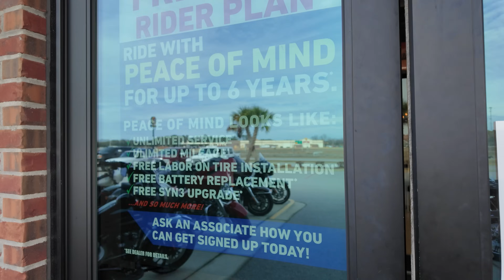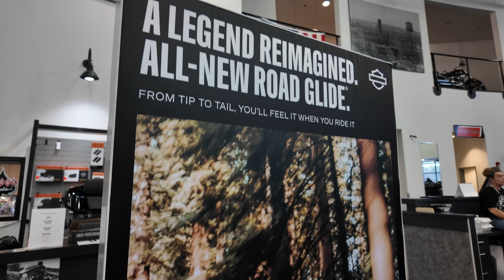2024 Harley-Davidson Road Glide CVO ST Is Here | Red Carpet Roll Out At Black Jack Harley-Davidson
Welcome Back TIP SQUAD. The Brand new 2024 Harley-Davidson models are rolling in. I travel to Black Jack Harley-Davidson to see their red carpet roll out of these amazing models and they do not disappoint. Come along with me as I check out these motorcycles along with the flagship Road Glide CVO ST which is definingly a game changer. I also visit Fort Bragg Harley-Davidson as well and check out the models they have. I announced that I was invited by Harley-Davidson to Las Vegas for the press release of these amazing machine and cant wait to bring you guys the great content from that event. Huge Shoutout to @harleydavidson Hope you all enjoy the content an until next time see ya!!!

Check out my linktree below to purchase TIP SQUAD apparel and Get discounts on products I use from Cardo Communications and Ciro3d